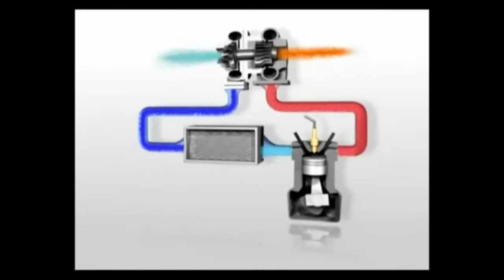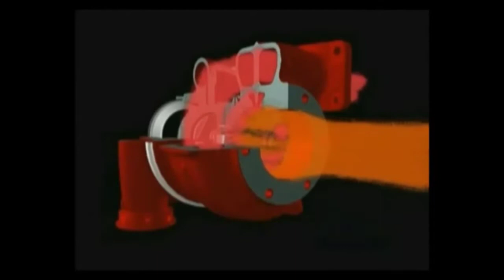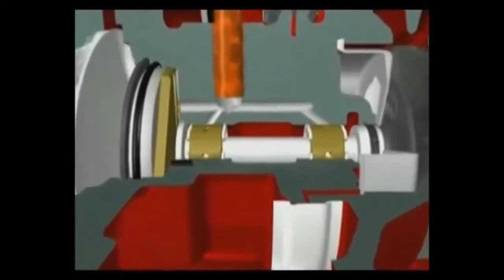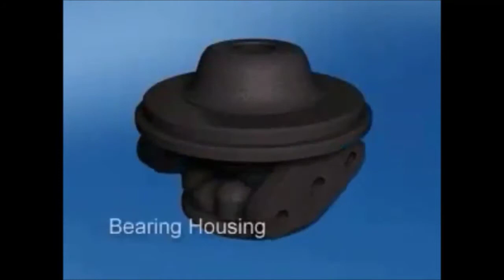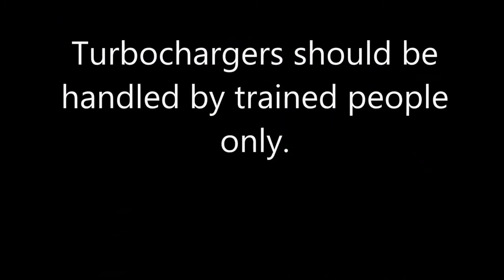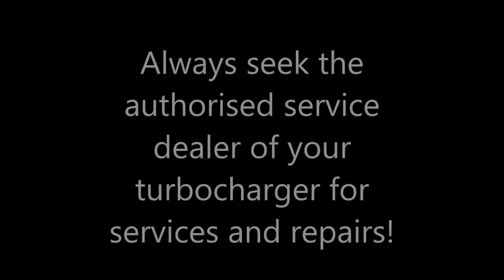What is Turbocharge ? How Turbocharge Works ? Turbocharge Assembly | Automobile Animation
What is Turbocharge ? How Turbocharge Works ? Turbocharge Assembly Animation
Actual Working Model of Turbocharge. Automobile Turbocharge Animation Video.